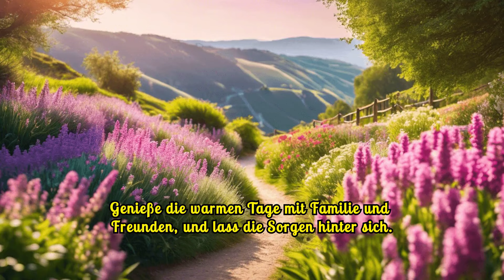Liebe Grüße zu Pfingsten - Pfingstgrüße zum Versenden